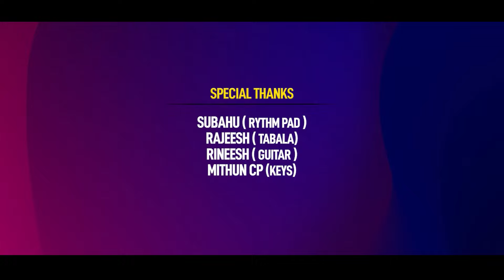ഏതാണീ ഷൗക്കത്തി | Eathani Shoukathi | Ayisha Shahwa | Cover Song | Millennium Videos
Watch  ഏതാണീ ഷൗക്കത്തി | Eathani Shoukathi | Ayisha Shahwa | Cover Song | Millennium Videosg

※ Original Credits ※
Singer                 : Kannur Shareef
Lyrics                  : Fazallu Rahman
Album                : Khalbanu Fathima

Credits
Sung By              : Ayisha Shahwa
D.O.P                   : Manu Joseph
Editing                : Dwithi
Co ordinator      : Abhilash  Parayeri
Cam asso           : Gokul Gangadaran
Make up             : Sony Sagar
Art                       : Subahu Muthukad
Unit&studio        : Millennium Digital Clt
Online media     : Asneem sait